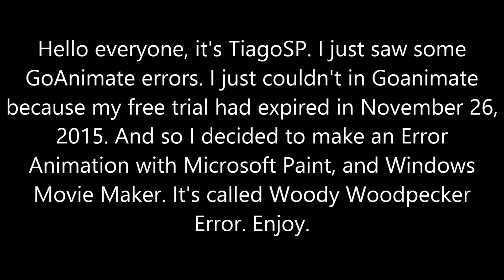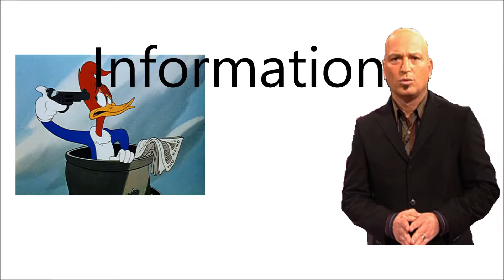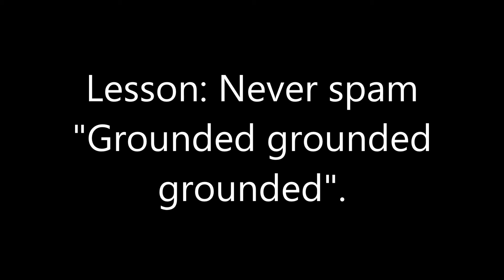Woody Woodpecker Error (Weirdest Video I've Ever Made)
Okay, a new animation